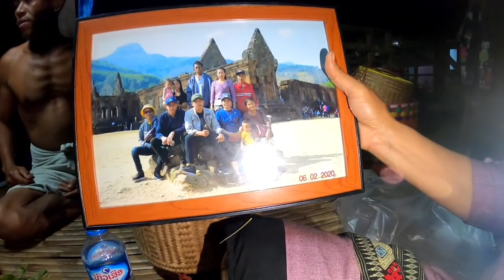ก้อยปลาเพี้ย ฝีมือแม่ แซ่บที่ซู๊ดด | ກ້ອຍປາເພ້ຍສີມືແມ່ ແຊບທີ່ສຸດໃນສາມໂລກ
ขอบคุณที่เข้ามารับชมน่ะครับ
ติดตามเฟซบุ๊กได้ที่ Souksavan keobouasone